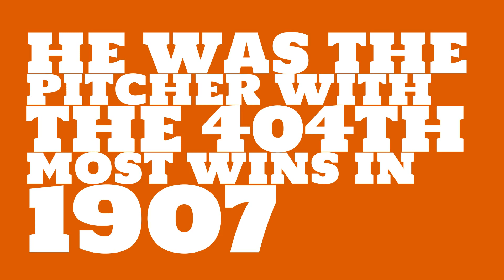Was Christy Mathewson a Hall of Famer in 1907?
Watch this video to learn all about Christy Mathewson's single season pitching wins in 1907